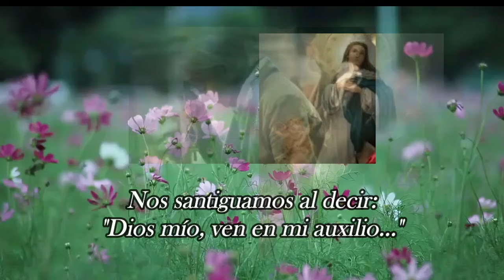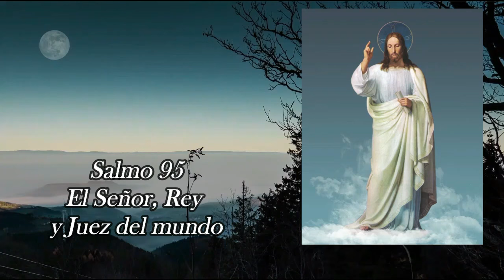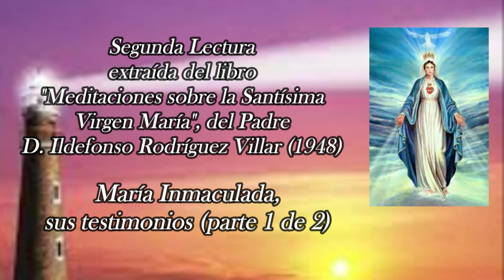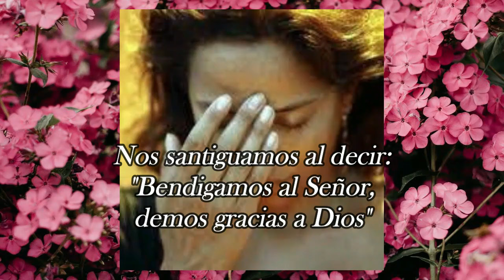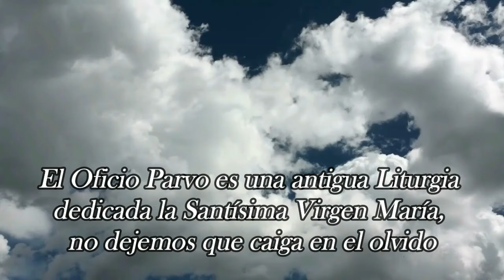Oficio de Lectura, Miércoles, 27 de Noviembre 2024 (OFICIO PARVO, la Liturgia de la Virgen María)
Enlaces para el resto de las Horas del OFICIO PARVO de cada día:

De acuerdo con los cánones del Breviario, se reparte así:
Laudes: A primera hora de la mañana
Tercia: alrededor de las 9 horas
Sexta: alrededor de las 12 horas
Nona: alrededor de las 15 horas
Vísperas: al atardecer
Completas: por la noche